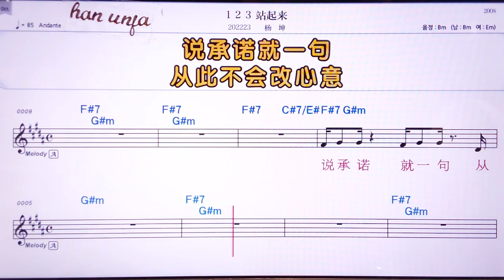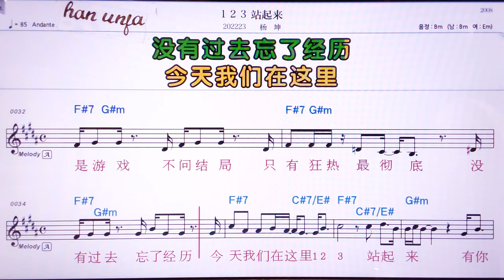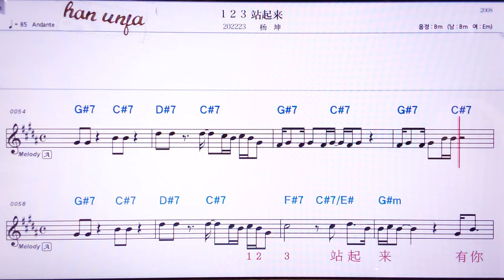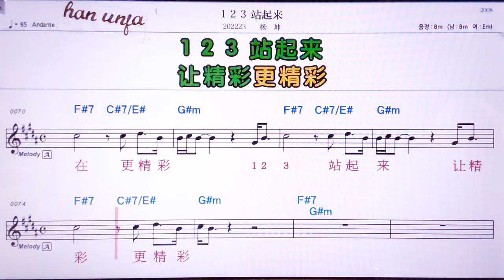💖123짠처라이/양쿤 👍MR,노래방, 악보, 코드,Karaoke With Sheet Music